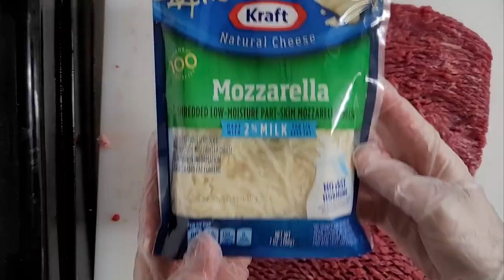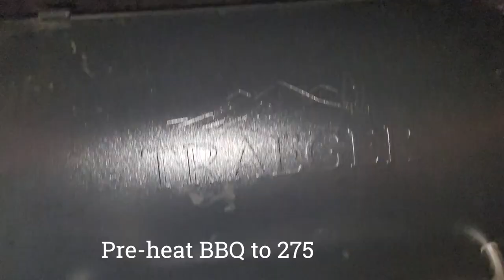Cheese Flank Steak Pinwheels Roast Smoked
Tenderized flank steak pinwheels rolled with cheeses. Then smoked on a grill and cut into cheese pinwheels. This video shows you how to trim each flank steak. Then shows step by step how to stuff, roll and tie a stuffed flank steak.